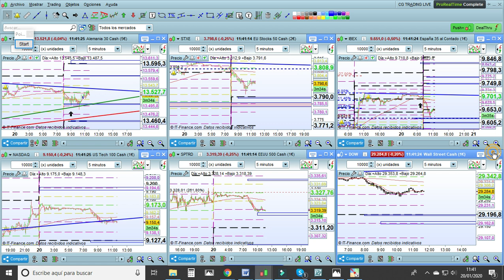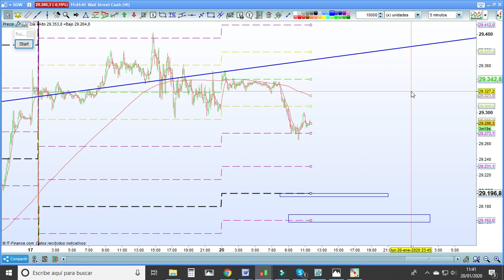TRADING LIVE 11.30. Repaso a los principales índices.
Wall Street permanecerá cerrado en el día de hoy. Repasamos los principales índices americanos y europeos: DAX, Stoxx50, Ibex, Nasdaq, Sp500 y Dow Jones